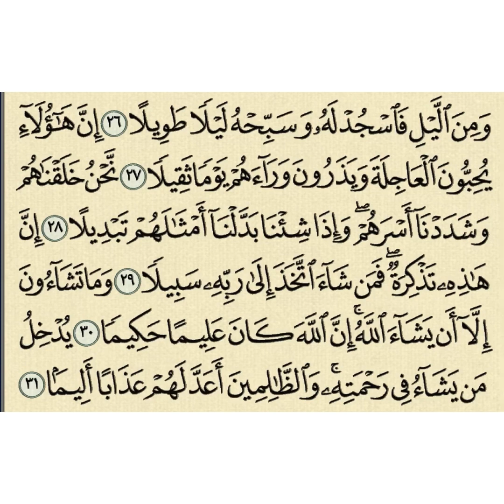سورة الإنسان من ٢٦ إلى ٣١ مكرر سبع مرات